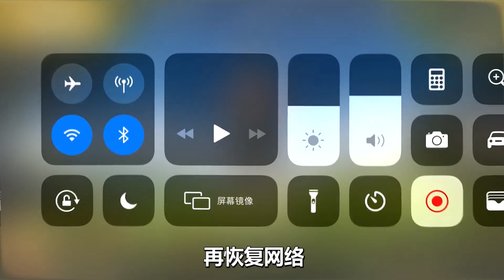刺激战场粉丝帮94：在地下可以开船，原来他是这样做到的！